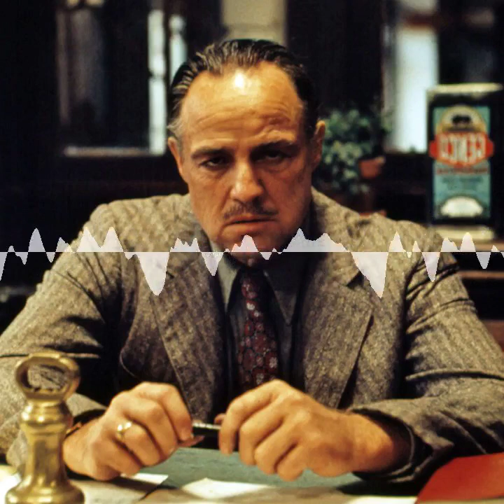Teaser Bonus-Episode #61: Der Pate (1972) - Bahnhofskino - Der Filmpodcast von A bis Sleaze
Vielen Dank an alle Menschen, die das Bahnhofskino und die kleinen Schwestern des Bahnhofskinos (beepodcast, Das ABC des Films, Ein Heim für Serien & Spielfilmen) unterstützen. Unsere Podcastformate sind - und bleiben! - werbefrei und inhaltlich unabhängig. Jede Spende hilft dabei, dass dies so bleibt. 3